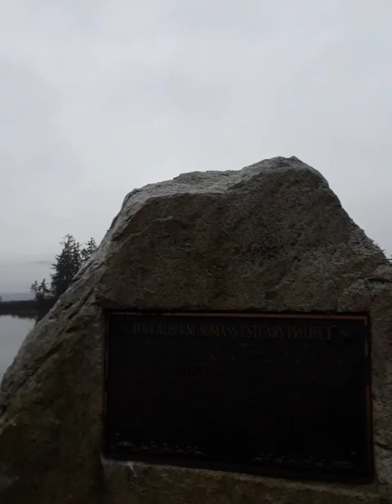CISSP 7 11 mission critical 20240126 140021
CISSP 7.11 mission critical